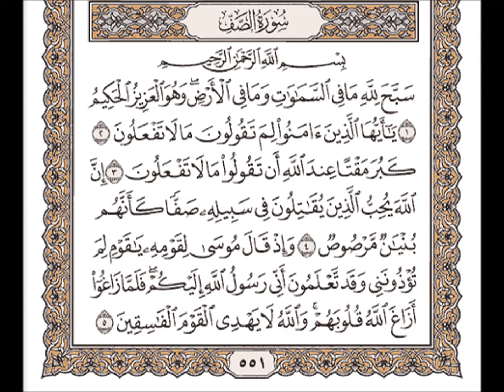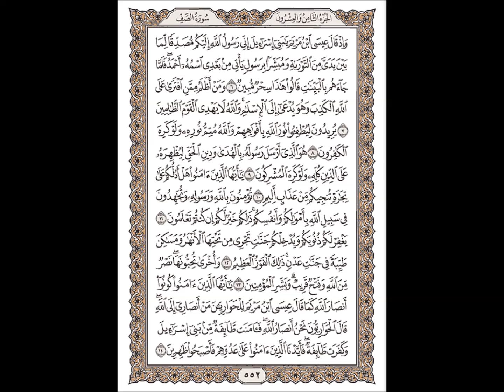سورة الصف للشيخ مشاري بن راشد العفاسي Mishary Rashid Al afasy Surah As Saff